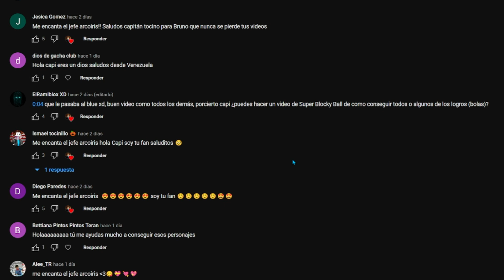🎉Donde encontrar a TODOS LOS RAINBOW FRIENDS DOORS BLUE, GREEN, PURPLE, ORANGE | BACKROOMS CAPITAN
⭐Hola chicos espero les guste este nuevo videito que fue hecho con mucho esfuerzo, asi que me alegraria mucho que dejaran su like y lo compartieran 🥓